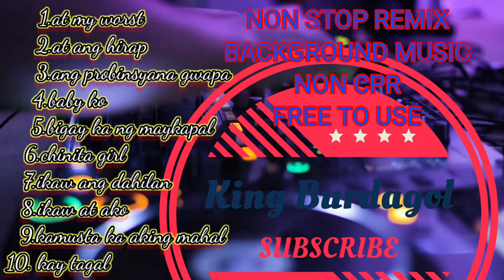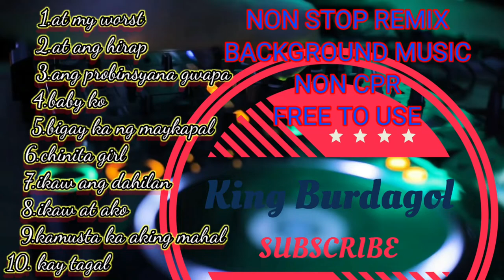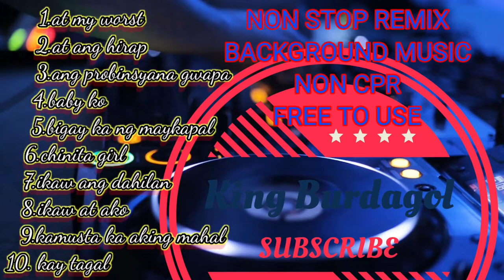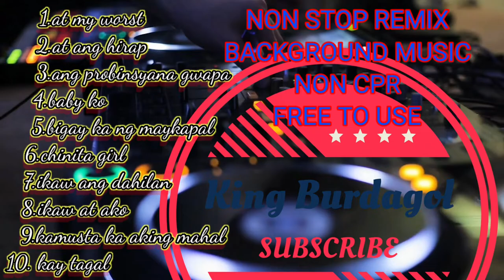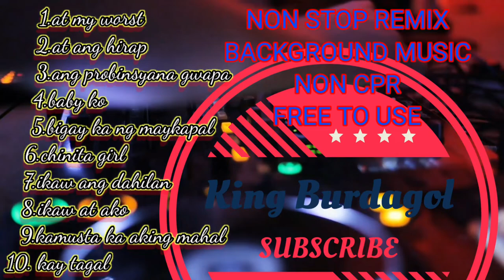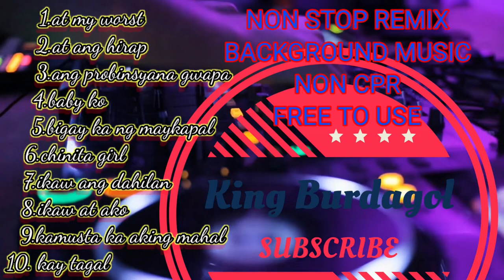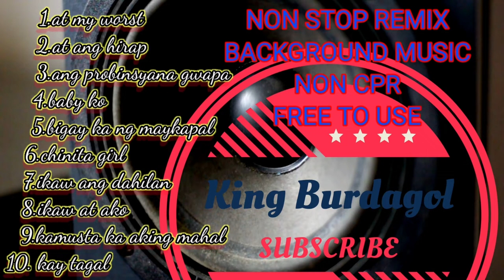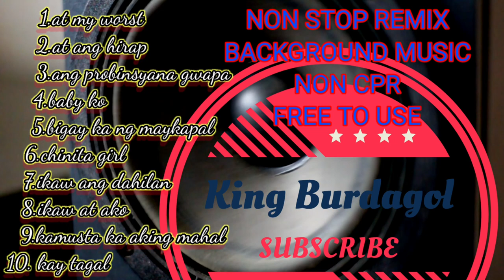NON STOP LOVE SONG BACKGROUND MUSIC/BOMB REMIX 2022 NON COPYRIGHT